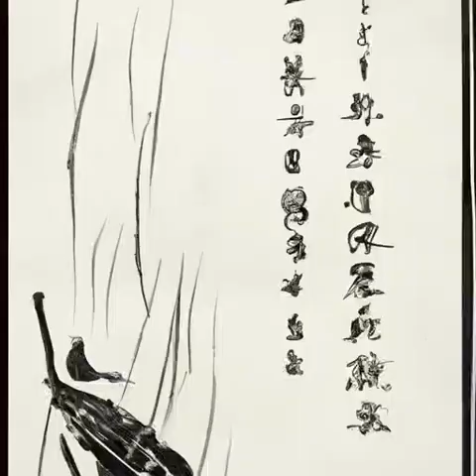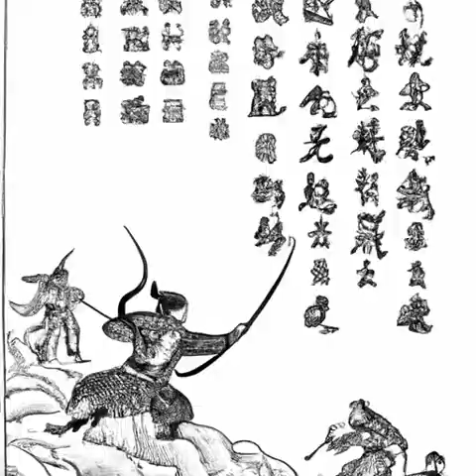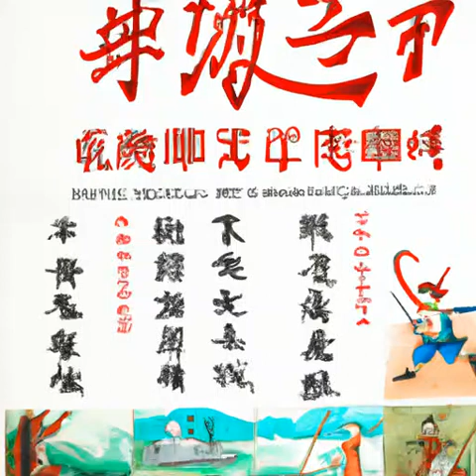第29章 一个漂洋过海的旅人《大明国师》